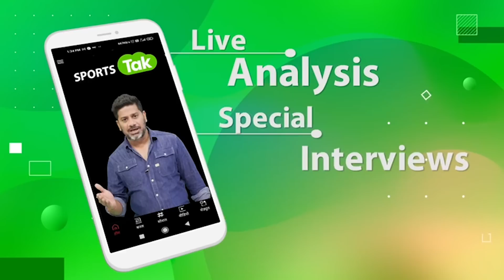LORD'S टेस्ट में हार के बाद NEW ZEALAND को एक और तगड़ा झटका, स्टार खिलाड़ी हुआ सीरीज से OUT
Colin de Grandhomme ruled out of England Test series through injury